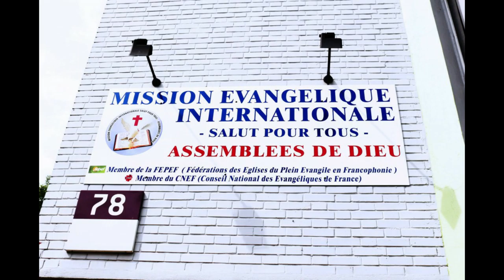Meistad - Passer le flambeau aux générations futures - pasteur Noel YOUANE